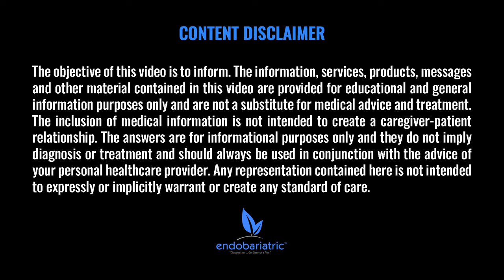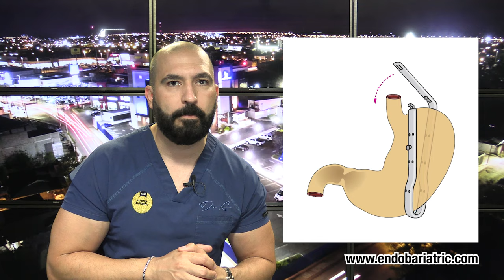6 Procedures for Weight Loss You Should Avoid 🚫 | Gastric Sleeve Surgery | Questions and Answers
In this video Dr. Alvarez will talk about 6️⃣ Weight Loss Surgeries you should avoid 🚫🙅‍♂️🙅